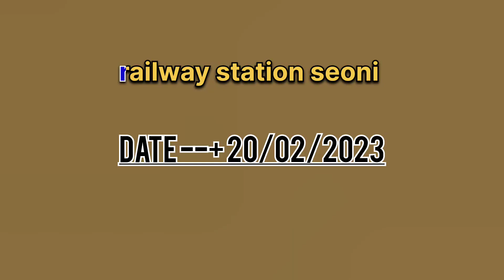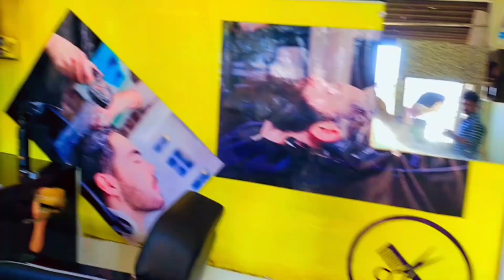train chalu ? , kab se ? seoni railway station, my shop location change ?, बिजली से ट्रेन चालू,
my first vlog ,  my first vlogs ,  my first vlogs viral ,  my daily life essay
Comedy ,traveling , Masti ,
Dance video,

@bandewar vlogs ,  first vlogs ,  first vlogs video ,  my first time baariss wala vlogs ,  chai sutta barr !! bandewar vlogs ,  my vlogs are intatent ,

Thanks for supporting me guy's